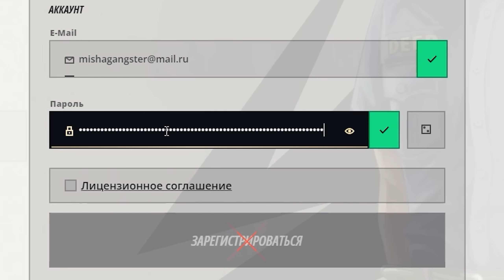СМЕРТЬ НА ПЛЯЖЕ! КОРАБЛЬ ВЫЛЕТЕЛ НА БЕРЕГ С ОТДЫХАЮЩИМИ | BeamNG.drive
Огромный корабль вылетел на берег в BeamNG drive!